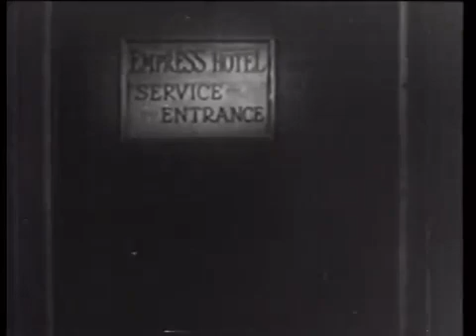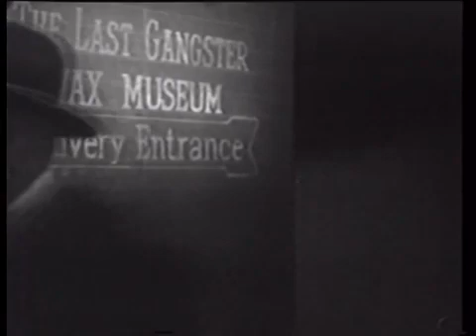Midnight Manhunt [1945]